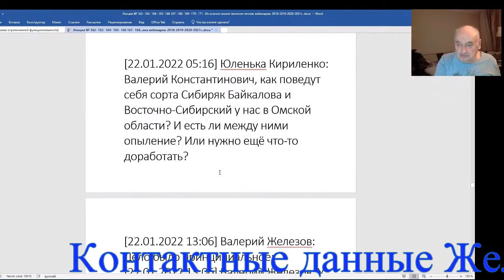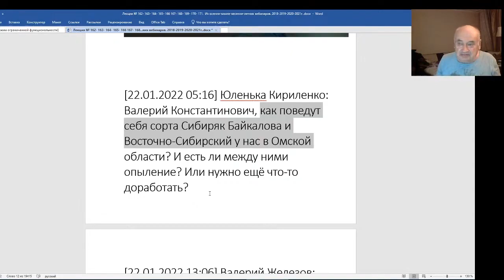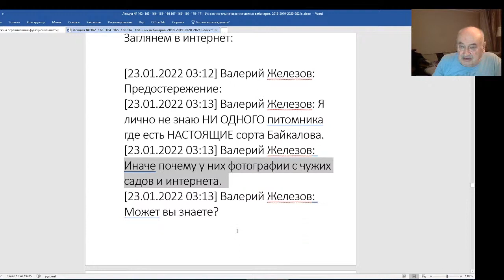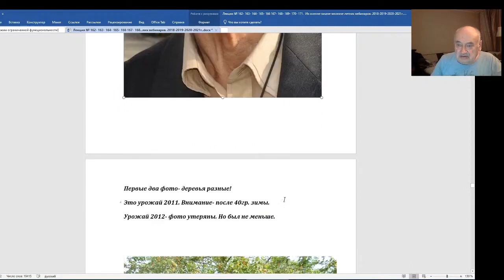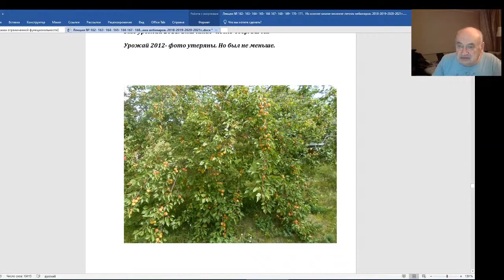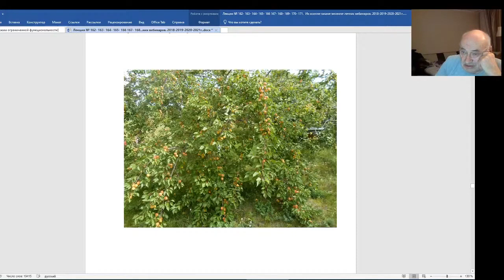Железов Валерий Вебинар 172 Письмо Юленьки Кириленко